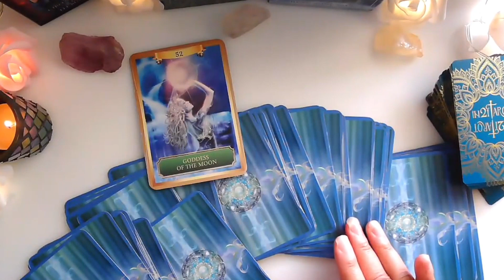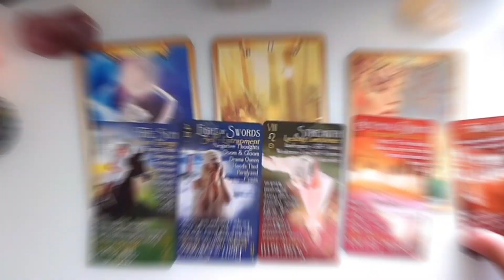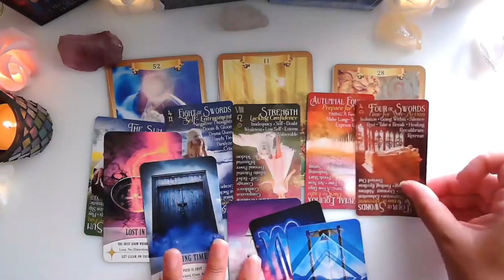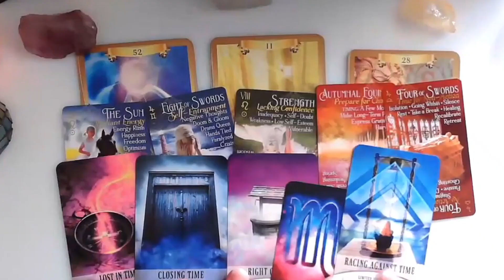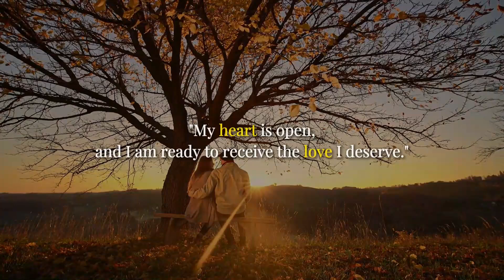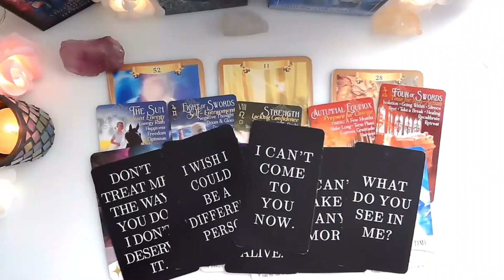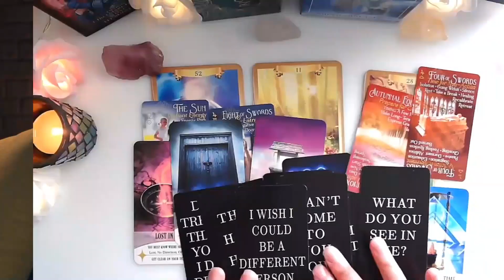Beyonce and Jay Z's SECRET to Attracting REAL Love-Learn Tarot Secrets for Love Attraction"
1.Like The Video
3.Watch Video To The End